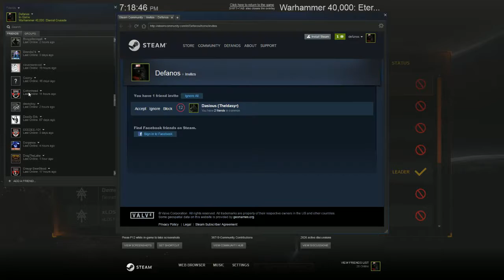Eldar are not OP =P